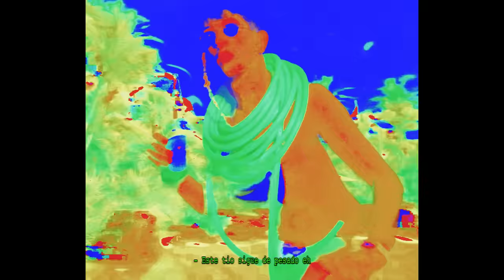BEJO - SÍLABA TÓNICA R.I.P. (VIDÉO)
Instrumental: Dustfingaz
Cámara: Geni Parkinson
Hosteo: Agapito Granuja

Gracias a los colegas por grabar la peregrinación  @geni_colegui @alvarezjorgerodriguez @rfl.al @edudearmas @billy_el_kid